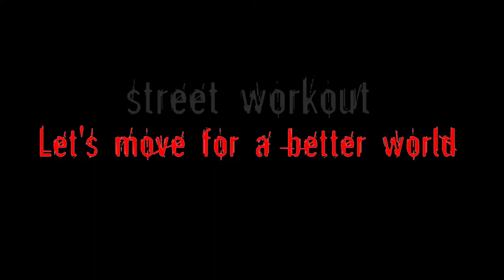Ivan Krylenko (Disturbed - The Vengeful One)